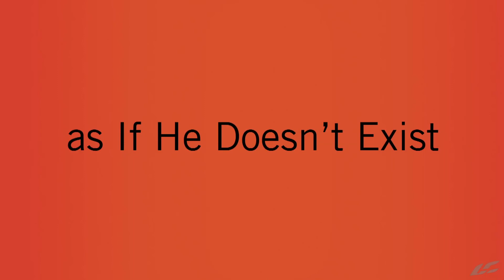April 23 2023 'Christian' Atheists Rev 3 Laodicea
in Revelation 3:14-22, Jesus' calls out church folks in Laodicea (an ancient city in modern Turkey) for posing as religious, but entirely missing the plot.